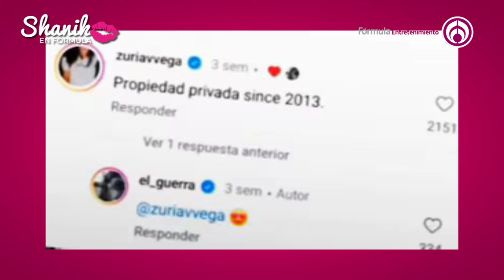Eleazar Gómez regresa con show sólo para mujeres |PROGRAMA COMPLETO| 23/09/24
En el programa de hoy, Eleazar Gómez, Jorge Boyoli y David Ortega nos invitan a ver su show ‘Bandidos experience'. Además, Aranza Ruiz nos da todos los detalles de su personaje en la telenovela ‘El precio de amarte’.

Grupo Fórmula

Canal sugerido

Descarga nuestra